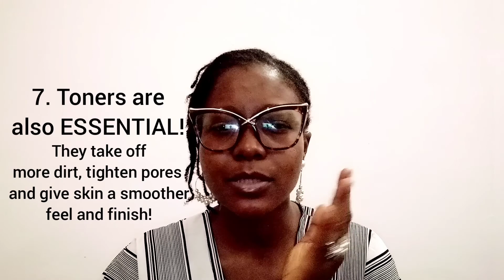What to do when battling acne! Things I wish I knew.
Are you in your teens/twenties battling acne? This video is for YOU!
Don't be deceived anymore!
Watch this video!
Earrings and Ring: @empress_jewelz on IG
Personal Page: @not_your_regular8 on IG